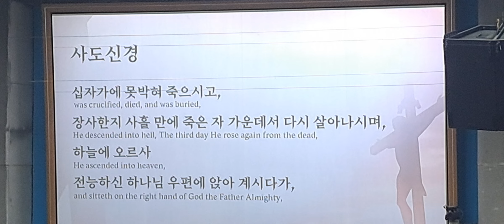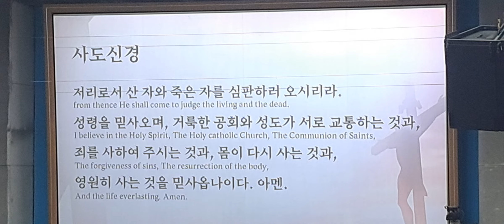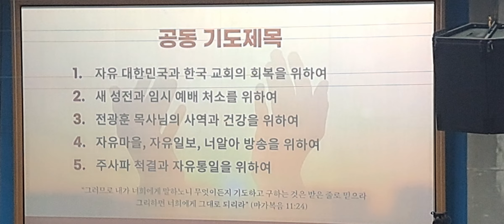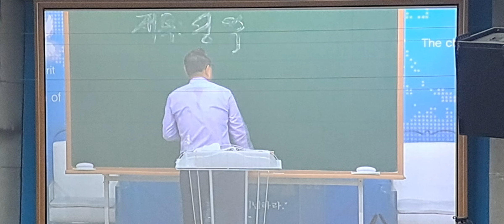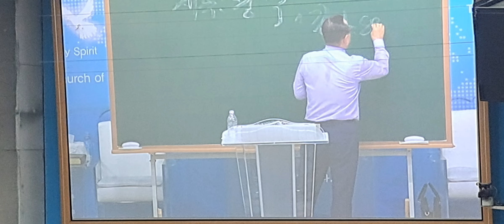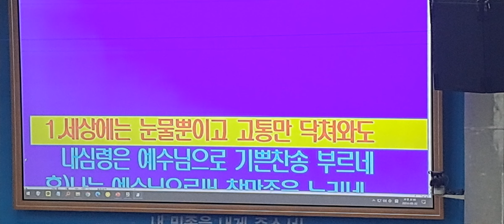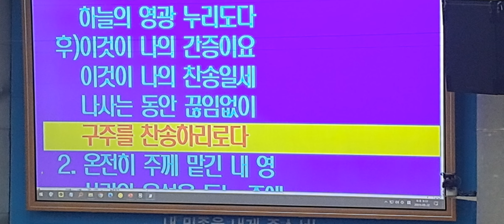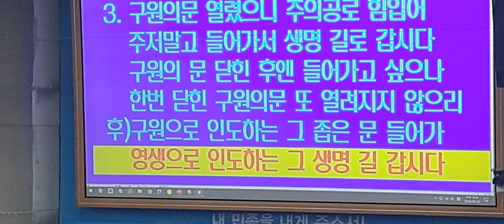2024.8.22 나라 사랑 목요예배/ 성막(3) 최반석 목사